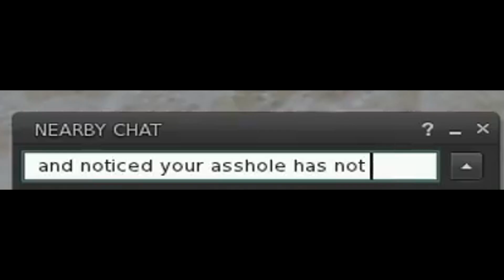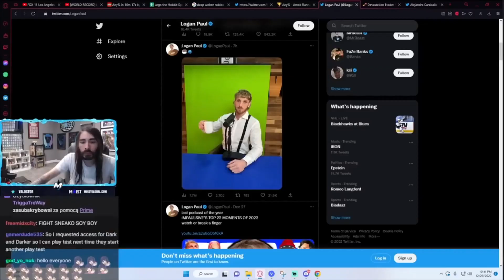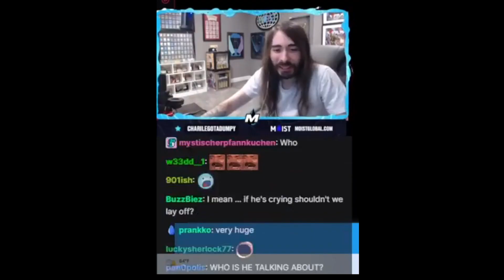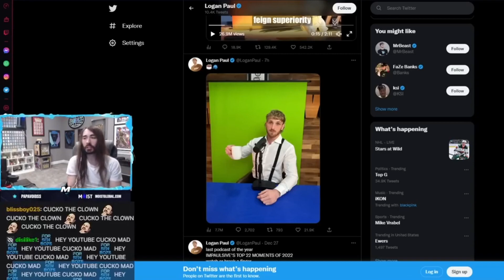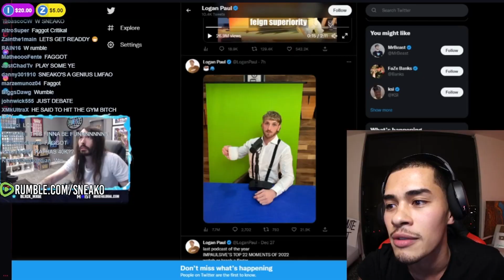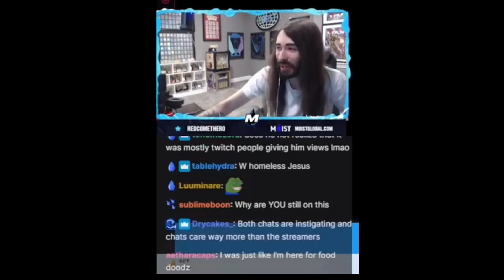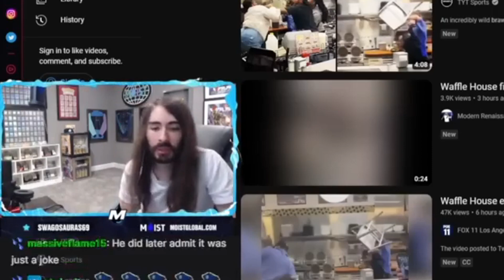SNEAKO VS MoistCr1tikal / Penguinz0 (DRAMA HIGHLIGHTS)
The greatest feud of all time.